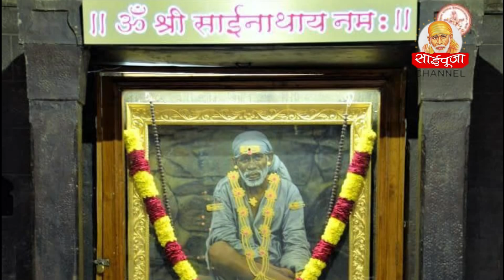आज के साई बाबा दर्शन 12/6/21 | साई पूजा